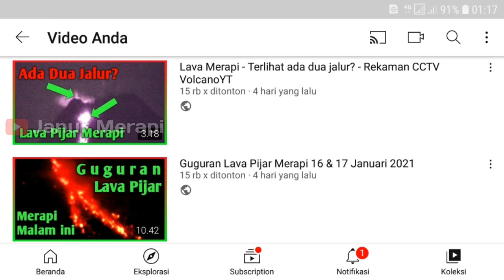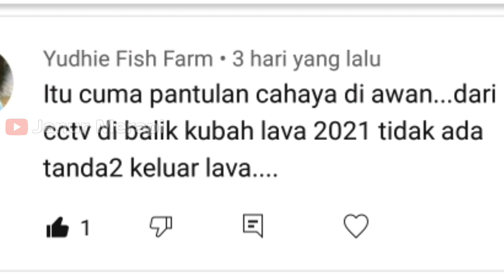Lava Merapi dari Arah Lain Semakin Jelas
Kemunculan sinar cahaya / glow dari arah lain, bukan hanya dari kubah lava 2021 yang berada di arah barat daya kawah Gunung Merapi. Sumber cahaya yang diduga lava tersebut terlihat seperti berada di dalam kawah sisi barat. Belum ada keterangan resmi dari BPPTKG mengenai hal tersebut.